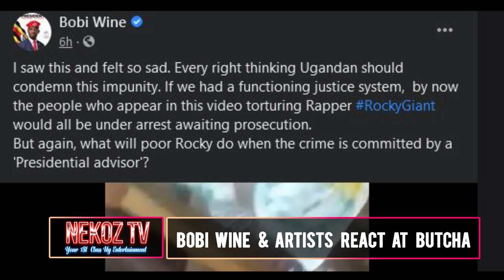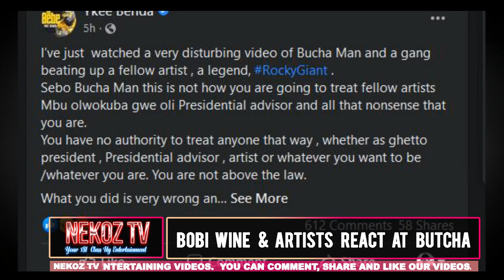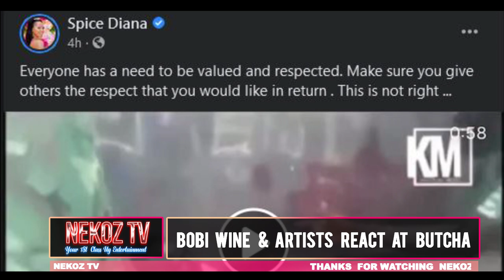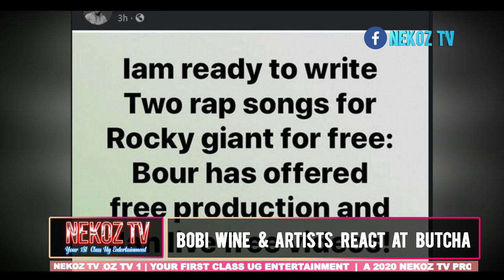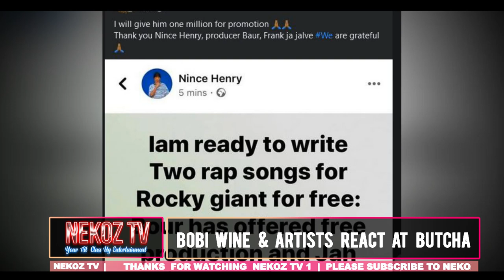BOBI WINE | SPICE DIANA | JOHN BLAQ | FRANK JAH | BAUR REACT AT BUTCHAMAN